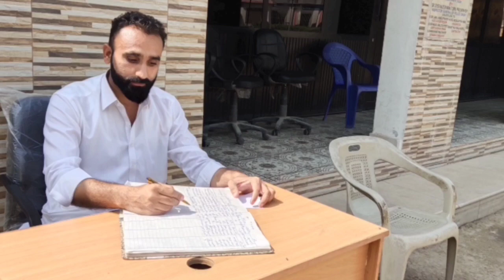Penhje_Dost_Dili_Dil_Waran_Laye_Autaq___Mumtaz_Molai___Album_61___2021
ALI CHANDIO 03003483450